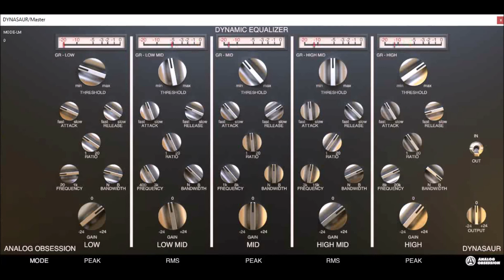Dynasaur by Analog Obsession